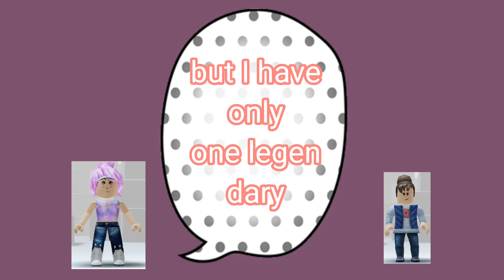Be safe from scams❣️